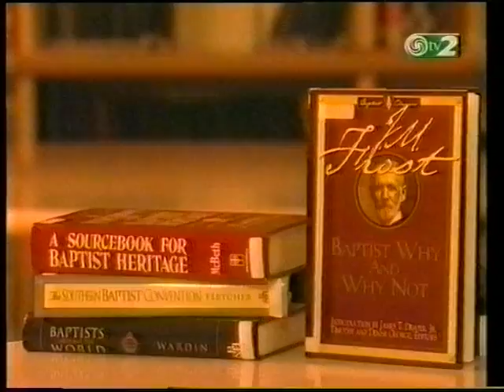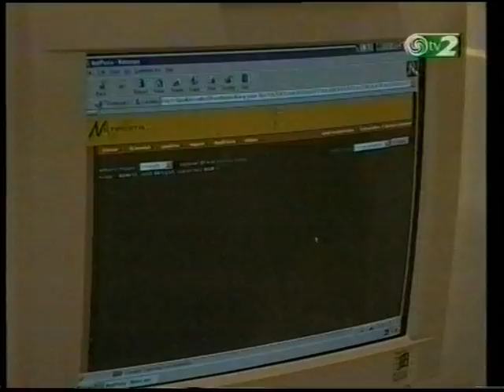067 Reggeli gondolatok BTA Bodó Sándor 1999